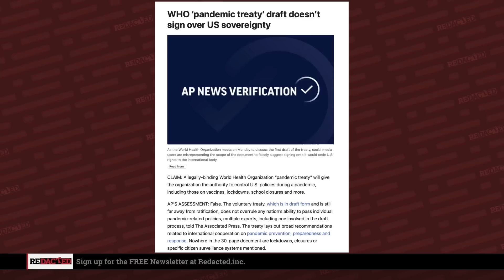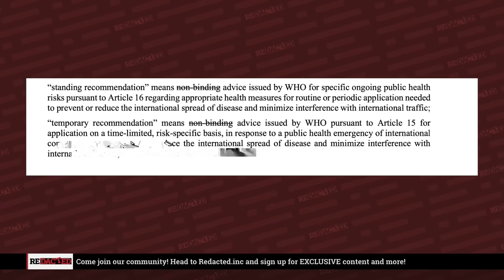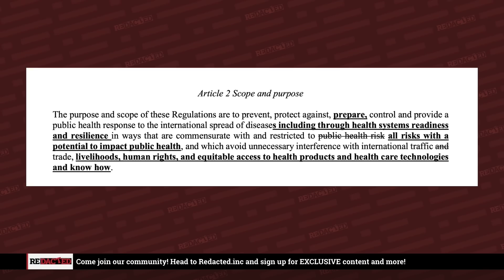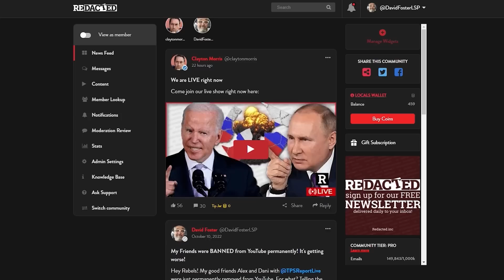WHO new Pandemic Treaty is TERRIFYING and almost here | Redacted with Natali and Clayton Morris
Last week world leaders moved closer to a Pandemic Treaty that would hand sovereign power to the unelected World Health Organization. This is the treaty we’ve been warning about. It will give the WHO the power to supersede your country’s government and their laws about pandemic rules and allow the WHO to set their own. They will dictate pandemics, lockdowns, vaccines, masking, and more. It will also let them track and monitor you, define “infodemics” where they think that concepts, even true concepts, are dangerous. Last week was the UN General Assembly. World leaders voted to pass a political declaration on pandemic prevention, preparedness and response. If you don’t believe us, read them for yourself. Start with edits to the WHO International Health Regulations, made this year to prepare for the Pandemic Treaty. Note how “non-binding" is crossed out. That oughta tell you all you need to know, despite the Associated Press telling you that this is all conspiracy theory. Sadly, it's not conspiracy theory. Just conspiracy.